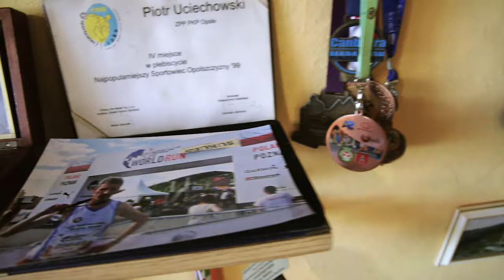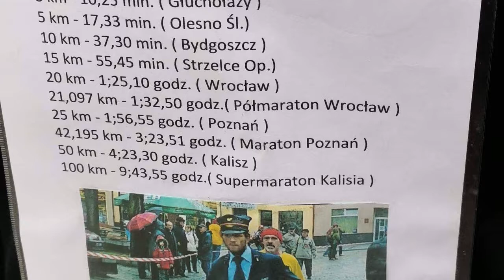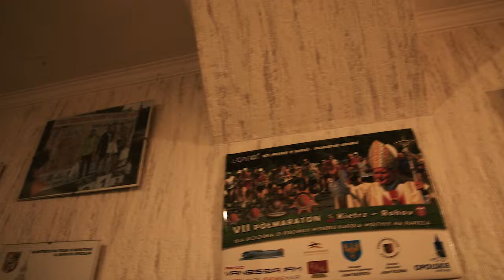Niezwykli - Tory Biegu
Jego życie od blisko 40-tu lat związane jest z pracą kolejarza i bieganiem. Przebiegł tysiące kilometrów na kilku kontynentach i przejechał pociągami setki tysięcy kilometrów jako konduktor, ale także jako pasażer zmierzający na kolejny start biegowy. Zobaczcie historię biegacza-kolejarza z Opola i jego rodziny. Bohaterem reportażu jest Piotr Uciechowski.